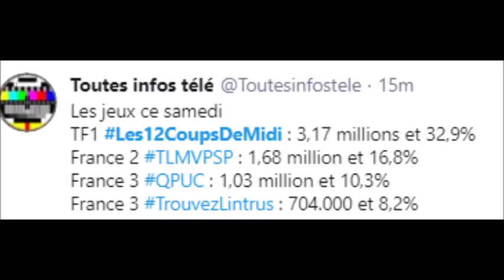Les 12 Coups de Midi l'émission perd 1 million de téléspectateurs sans Paul et déprogramme le jeu !!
Lien site de tee shirt dessous